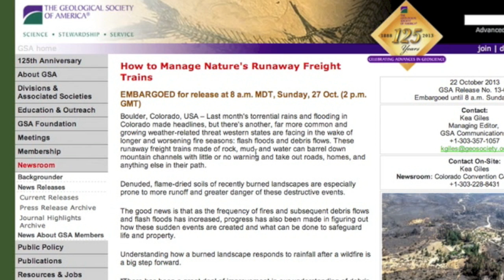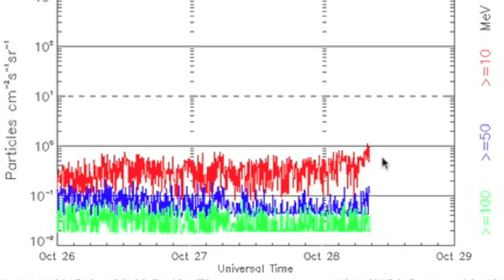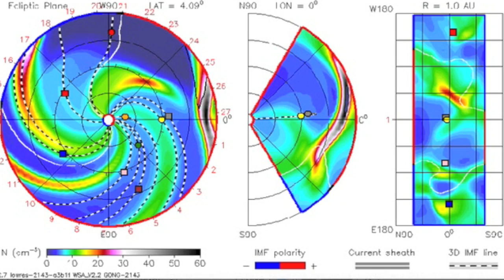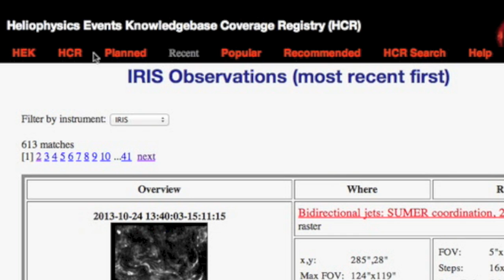5MIN News October 28, 2013: Solar Eruptions, Euro Storm